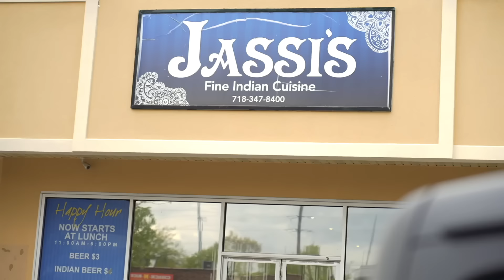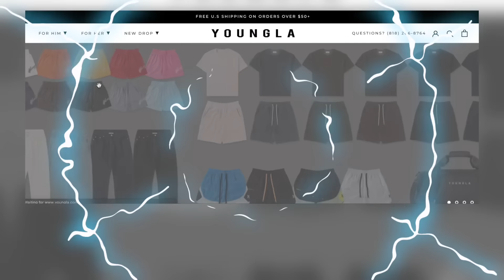Pre and post workout meal for strength and size.